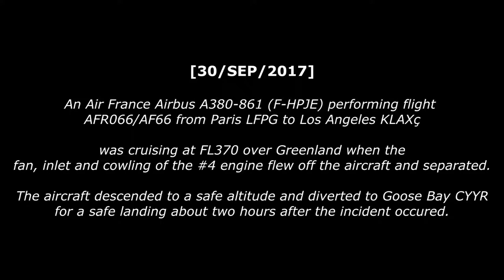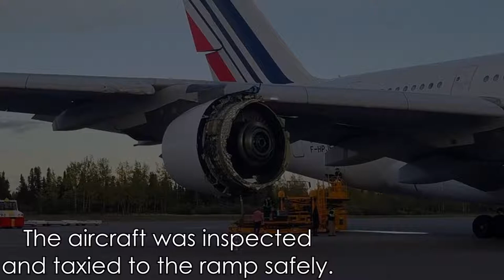Air France A380 Loses engine cowling with images & landing video